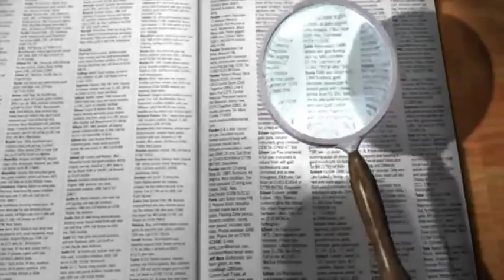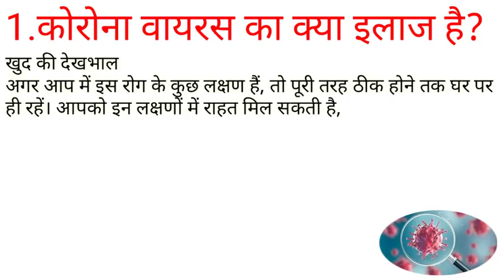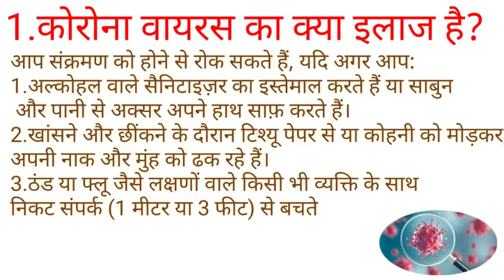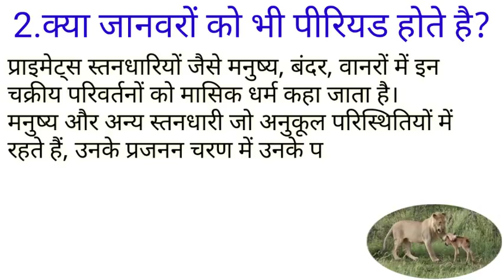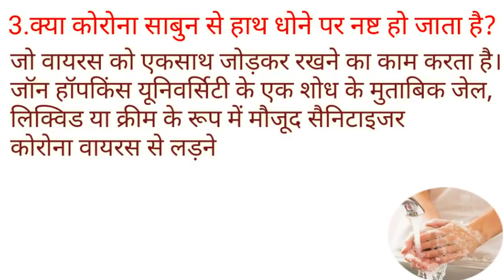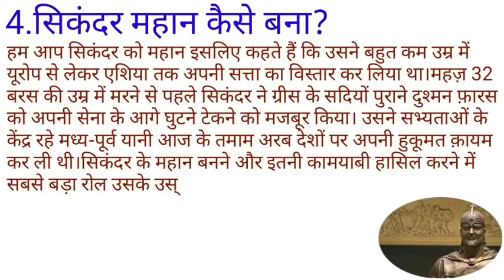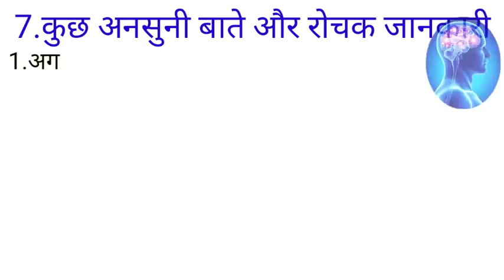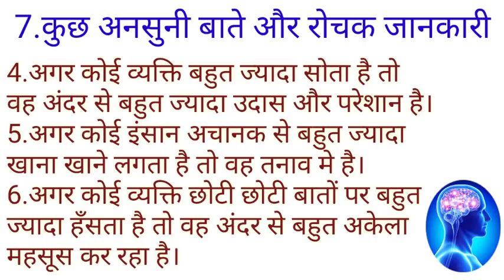सवाल आपके और जवाब हमारे ?? Part - 267, Some Interesting and Amazing GK Question and Answer and Facts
1.कोरोना वायरस का क्या इलाज है?,
2.क्या जानवरों को भी पीरियड होते है?,
3.क्या कोरोना साबुन से हाथ धोने पर नष्ट हो जाता है?,
4.सिकंदर महान कैसे बना?,
6.मच्छर काली चीजों के ऊपर क्यों मंडराते हैं?,
7.कुछ अनसुनी और रोचक जानकारी ?,

Image and short video Source: - Google and pixabay
 Content Source:- Internet, quora, gyanapp and other sources.